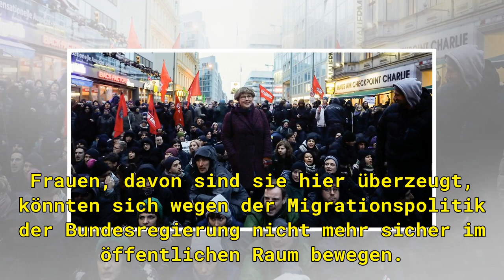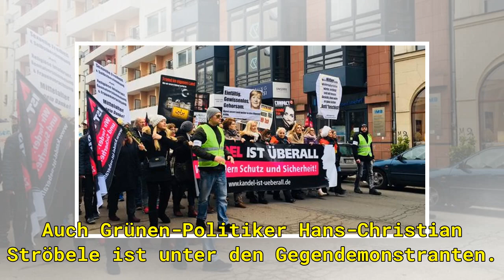Rechter Frauenmarsch wegen Blockade abgebrochen